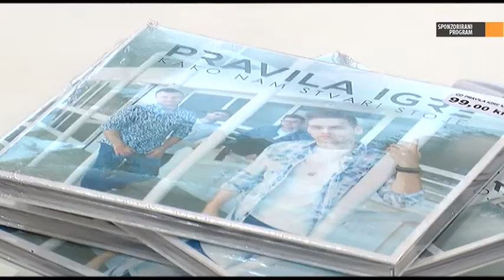Vijesti iz Portanove - Basket tour, Pravila igre, popusti